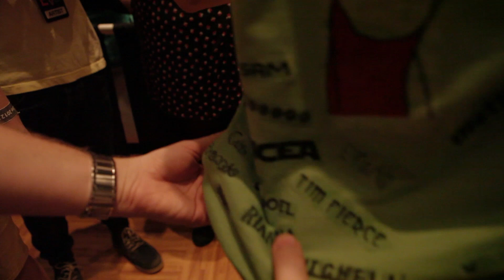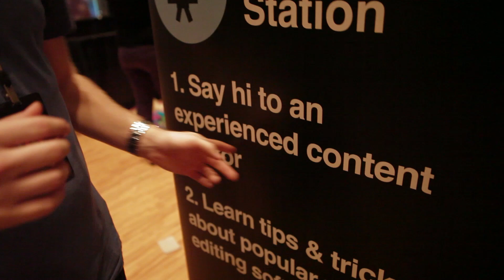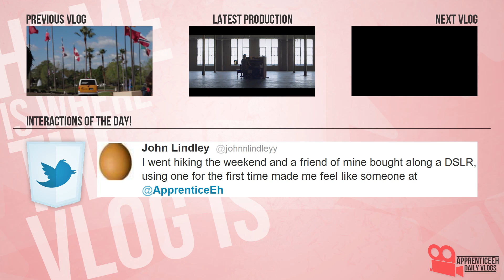Vlog The Last Dance (Playlist Live Day One, Touching With Tonjes, and YouTube Dance Party)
Day 449